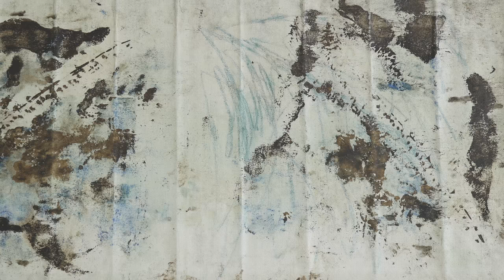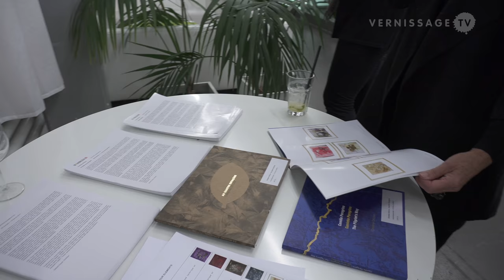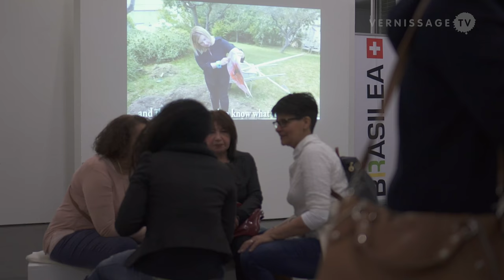Christina Oiticica: Quatro Elementos / Brasilea Foundation, Basel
Christina Oiticica is known for her eco art works. Canvases painted with acrylic paints find their completion not until they have been exposed to nature and its elements. Most of the works remain left to natural forces for a specific while, often dug in and dug out by the artist herself with bare hands. The result is always a surprise. Christina Oiticica's current exhibition at Brasilea Foundation in Basel (Switzerland) for the first time features all four elements, earth, water, air and fire, thus the title of the show, Quatro Elementos. The exhibition includes several works specifically designed for the exhibition in Basel. In this video we attend the opening reception and Christina Oiticica and Daniel Faust (Director, Brasilea Foundation), provide us with a short introduction to the show.

Christina Oiticica: Quatro Elementos / Brasilea Foundation, Basel. Vernissage, January 26, 2017.

Excerpt from the info text:

Her “Four Elements” work cycle includes several works specifically designed for the exhibition in Basel. The artworks are prepared in advance before they are completed on site. Seven of her works are installed on the roof terrace of the building and exposed to winter weather, three in water basins and four in the fresh air. Three more are buried in the ground of the raised ground floor of the exhibition rooms. The fourth element fire comes in at the Vernissage on 26 January 2017. Then the works, before being handed over to nature for completion, are finished with the help of fire in the Brasilea. Visitors to the exhibition can experience the entire process on site and are, of course, invited to participate in the Finissage when the finished works are taken back from nature again. Vernissage and Finissage are open to the public.

Furthermore, more than 40 works, which have been produced since 2004, including 25 of the “Primavera” series from Spain (2008), from the pilgrimage route to Santiago de Compostela are shown in the Brasilea. In the same way, Paulo Coelho’s work “The pilgrimage. Along the road to Santiago de Compostela” was created in 2007. Three works from the Amazon are also part of the exhibition.